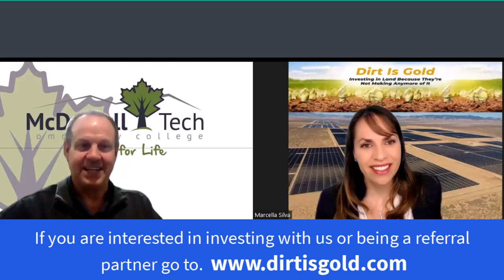Create Wealth With Land Banking Using A 1031 Exchange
In this video Create Wealth With Land Banking Using A 1031 Exchange Marcella The Land Baroness interviews one of our top investors Chip. Chip is a very experienced residential real estate investor. He decided to sell a number of his single family homes and do a 1031 exchange for land. More specifically into land banking with us. I hope you enjoy his story.

Land Banking is the practice of buying affordable land in the path of growth.

Are you an investor looking to buy real estate at a great price without all the headaches? If so, have you ever heard of land banking? Land banking is a powerful tool that can help you create wealth through real estate investments.

Land banking is a process of purchasing land with the intent of holding onto it for a period of time. This allows you to capitalize on the appreciation of property values over time, and to create passive income through leasing or geometric equity gain.

Land banking is one of the most lucrative and secure ways to create wealth. Essentially, it involves purchasing large tracts of land to hold onto as an investment, with the expectation of selling for geometric equity gains. This strategy has proven to be extremely successful for many investors, particularly those who use a 1031 exchange to defer taxes on the sale of their property.

One of the most popular ways to take advantage of land banking is through a 1031 exchange. This is a tax-deferred exchange of real estate assets that allows you to defer paying capital gains taxes on the sale of a property and reinvest the profits into a new property. This allows you to invest with pre-tax dollars, and to defer paying taxes until you are ready to liquidate your holdings.

The 1031 exchange is a powerful tool for savvy real estate investors. It allows them to defer capital gains taxes on the sale of investment property by using the proceeds to purchase another property of equal or greater value. By doing so, investors can avoid paying capital gains taxes on their profits, which can be a significant amount of money.
To make the most of a 1031 exchange, investors need to carefully choose the replacement property they purchase.

For example, an investor might purchase a large tract of land outside of a growing city with plans to hold onto it for ten years. During that time, the area could experience significant population growth, which would increase demand for land and drive up prices. Alternatively, the city might expand its boundaries, making the land more valuable and ripe for development.

Land banking can be a great way to create wealth in the real estate market. It can help you to purchase property at a great price, defer taxes, generate passive income and enjoy geometric equity gain. Investing in land is not for everyone, but with the right strategy, it can be an excellent way to create wealth.

investing in land banking does not require a significant amount of capital up front. If done correctly, land banking can provide significant returns and help investors build long-term wealth.
The key is to work with experienced professionals who can help identify promising properties and manage the investment process. With careful planning and execution, land banking can be an excellent way to create wealth and achieve financial freedom.
In conclusion, land banking is a secure and lucrative way to create wealth, particularly when used in conjunction with a 1031 exchange. By selecting the right property and working with experienced professionals, investors can reap the benefits of this powerful investment strategy.